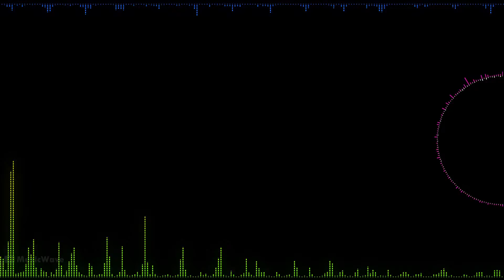MUSIC FROM Brandish2 THE PLANET BUSTER / Soldier's Sorrow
Album: MUSIC FROM Brandish2 THE PLANET BUSTER
Platform : PC-98